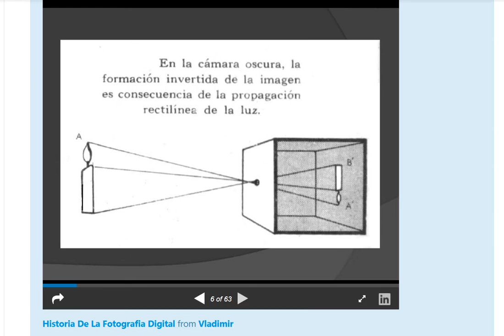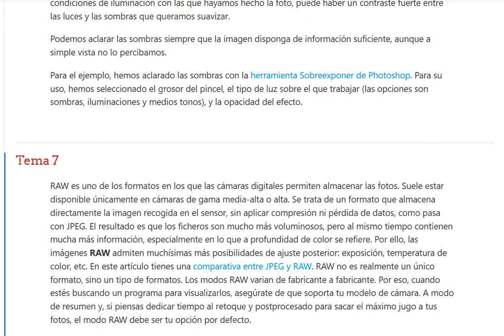Curso de Fotografia